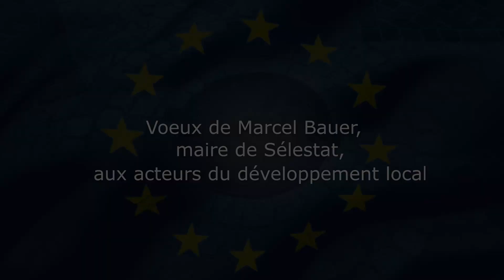Voeux de Marcel Bauer, maire de Sélestat, pour l'année 2022